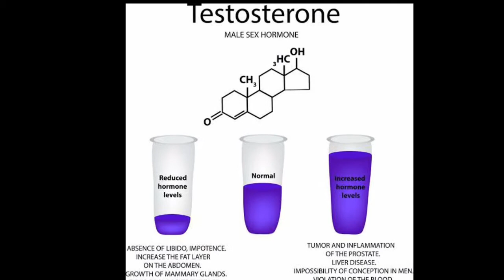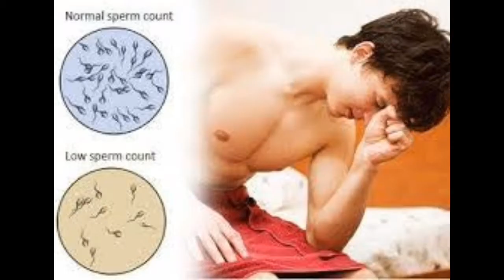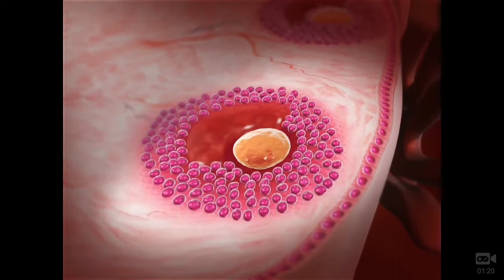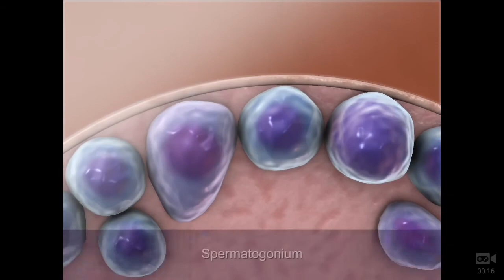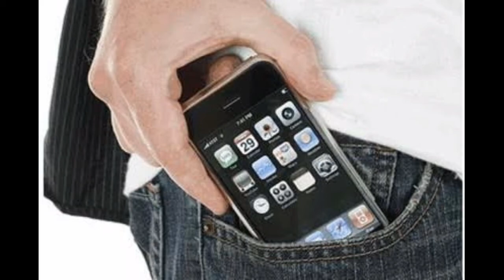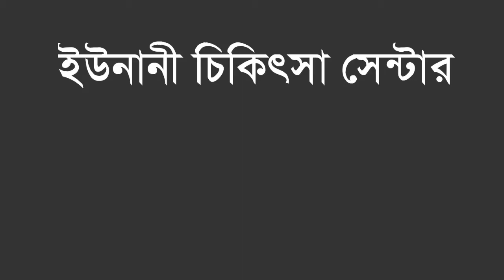হস্তমৈথুন করবেন?তাহলে জেনে নিন কি হবে আপনার | যৌনশক্তি ফিরে পাওয়া সম্ভব?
হস্তমৈথুন করলে বাবা না হওয়ার সম্ভাবনা আছে কিনা ভবিষ্যতে?তা-ই নিয়েই আলোচনা করেছি এই ভিডিওতে।
"হস্তমৈথুন" একটি আলোচিত সামাজিক ব্যাধি! আমরা এই ভিডিওতে হস্তমৈথুনের প্রাথমিক কারণগুলি, তার সামাজিক প্রভাব,এবং বৈবাহিক প্রভাব,শারীরিক সমস্যাসহ সকল কারণগুলো উত্থাপন করার চেষ্টা করব।আমাদের লক্ষ্য হল এই সমস্যার উপর আলোকপাত করা এবং সামাজিক সচেতনতা বৃদ্ধি করা।আমরা বিভিন্ন দৃষ্টিকোণ থেকে এই সমস্যার মানসিক ও শারীরিক প্রভাব নিয়ে আলোচনা করব, এবং এর প্রতিরোধে কীভাবে সাহায্য প্রদান করা যায় তা সম্পর্কে কিছু পরামর্শ দেওয়া হবে। আমরা সহযোগিতা করে একটি সুস্থ ও সুখী জীবনের দিকে এগিয়ে যেতে সাহায্য করবো।সুতরাং ভিডিও দেখোন এবং অন্যের কাছে সিয়ার করুন।

 Our Information

This channel may use some copyrighted materials without specific authorization of the owner but the contents used here falls under the “Fair Use” as described in The Copyright Act 2000 Law No. 28 of the year 2000 of Bangladesh under Chapter 6, Section 36 and Chapter 13 Section 72.